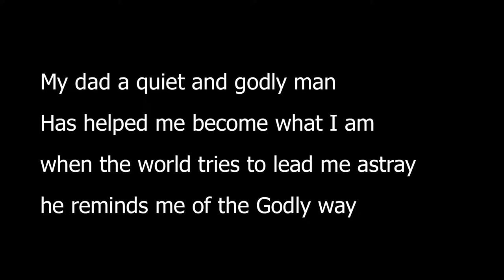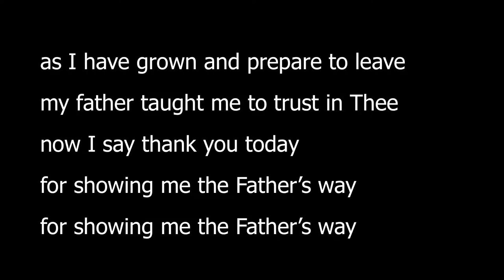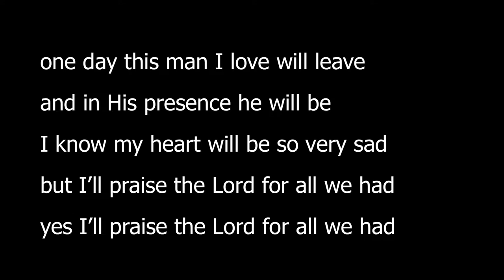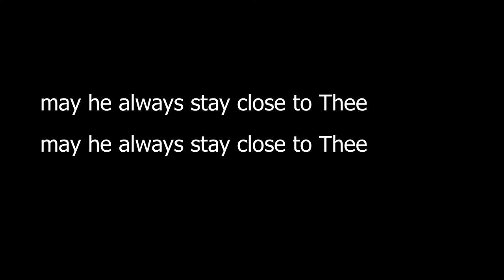This Man Lyric Video: Alan Smith Song: Dave Bowen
Father's Day- June 19, 2011. Song lyrics written by Alan Smith, Video made by Dave Bowen. It shows the lyrics and thats all. Song sung by Kaitlyn Faraghan. Music written by Kaitlyn Faraghan.